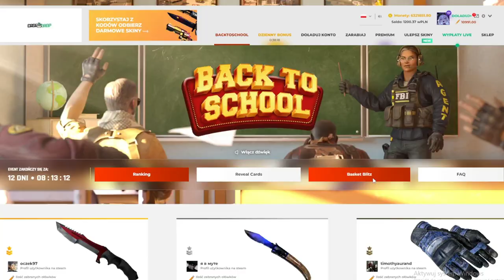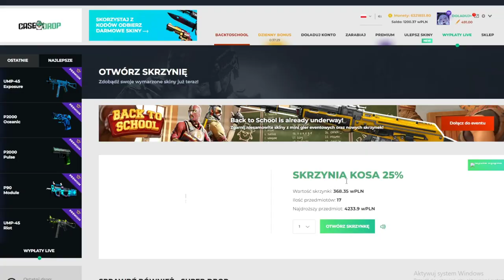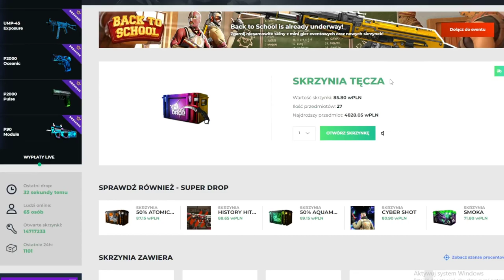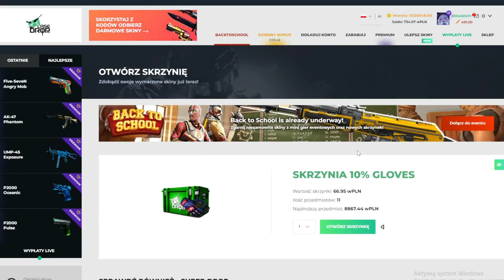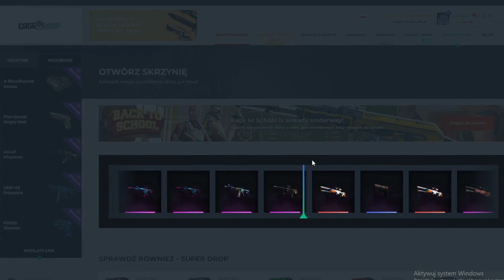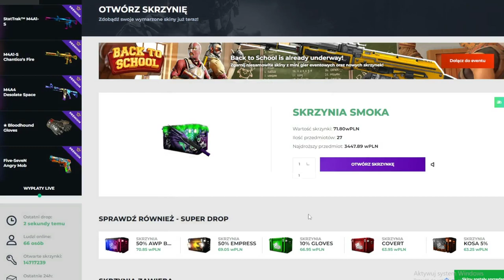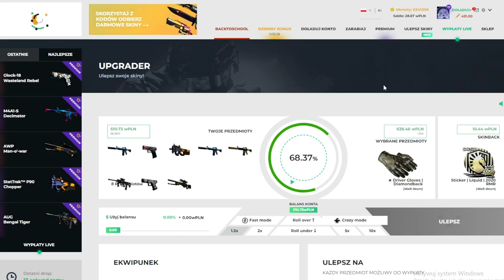PO CO JA TO OBIECYWALEM...